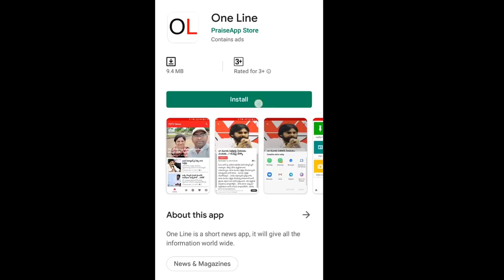Common Man Fire On Chandrababu About Heritage Share Issue | Nara Lokesh | PDTV News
చంద్రబాబు హెరిటేజ్ పేరిట ఎన్ని కోట్లు స్వాహా చేసాడో తెలుసా | PDTV News